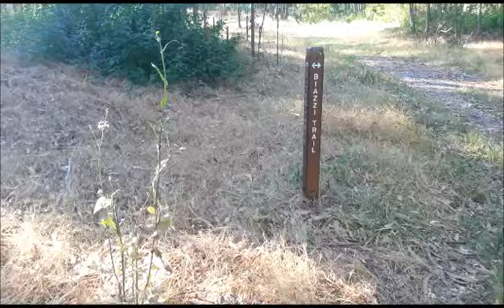Exploring the Failed Military Installation in the Park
Could there be ghosts in there?